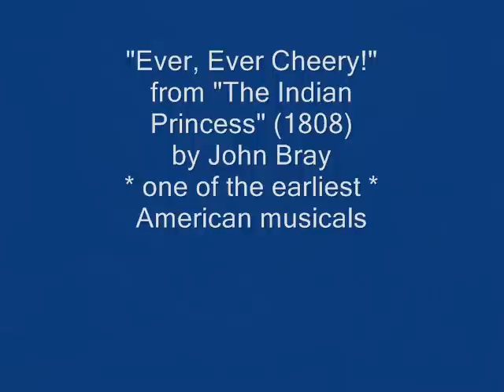John Bray, "Ever, Ever Cheery!" from "The Indian Princess" (1808), Judith Otten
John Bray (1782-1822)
"Ever, Ever Cheery!"
from "The Indian Princess" (1808)
one of the earliest American musicals, and set around the story of John Smith and Pocohantas
Judith Otten, John Baldon, The Federal Music Society Opera Company

In this wild wood will I range,
Listen, listen, dear,
Nor sigh for towns so fine, to change,
This forest, forest drear:
Toil and danger I'll despise,
Never, never weary,
And ye while love is in thine eyes,
Ever, ever cheery.

Ah! what to me were cities gay,
Listen, listen, dear,
If from me thou wert away,
Alas! Alas! how drear,
O, still o'er sea, o'er land I'll rove,
Never, never weary,
And follow on where leads my love,
Ever, ever cheery.